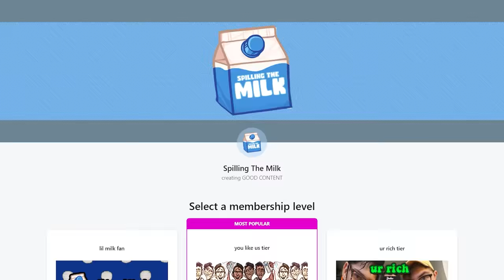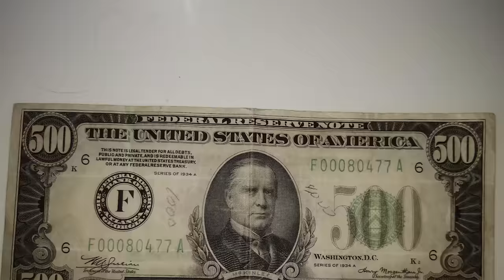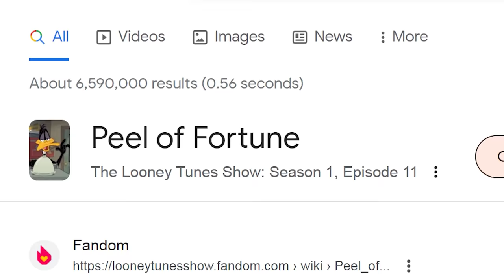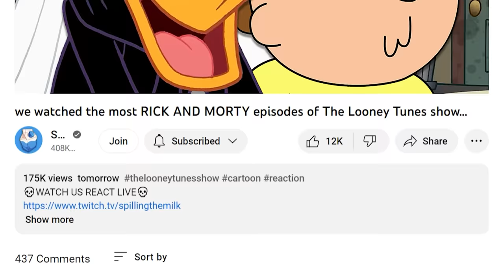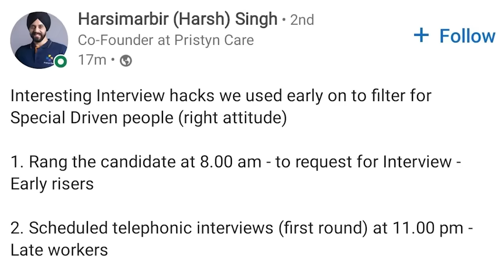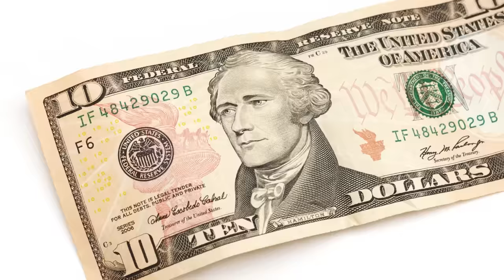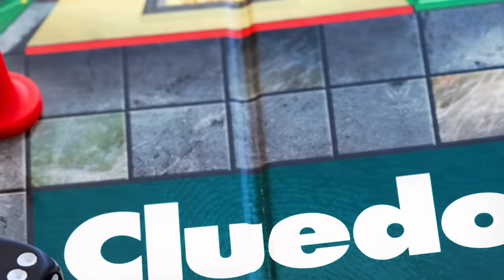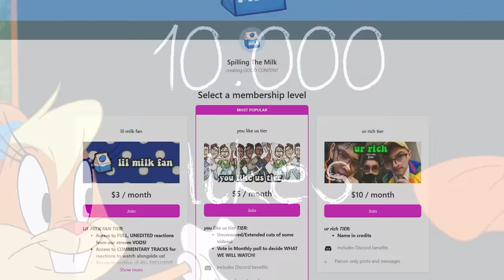The Looney Tunes show is COMEDIC GENIUS...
9️⃣ have already claimed this exclusive offer!